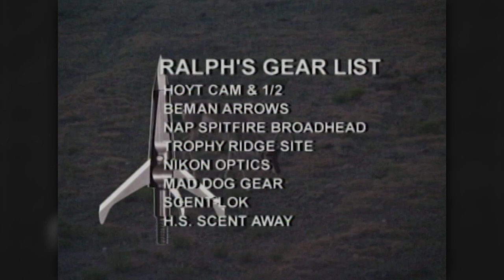In the Air and On the Ground: Western Antelope Hunting // S4: Episode 11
In this episode, we hunt Antelope bucks in North Dakota with Posse Members Michelle Helin, Tim Donnelly, and Cheryl Earnhart. Then, we wrap up with Ralph in New Mexico, where he takes a Prairie Goat from an elevated platform.
Archer’s Choice - Season 4, Episode 11